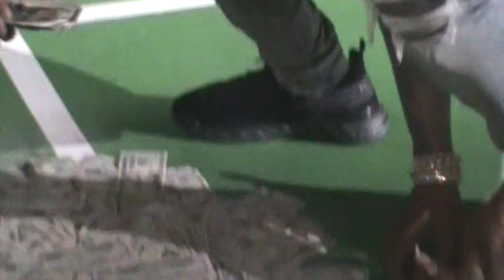Skilla Baby x Luh Tyler Shoot New Music Video (BTS) CT VLOG